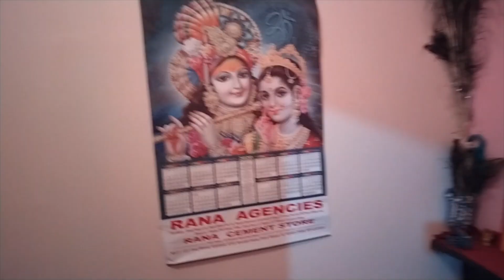Diwali Celebration in my street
🕉 Maths Corner by Yash Pal Sir

being presented by Mr Yash Pal, PGT-Maths, teaching Maths since 01 August 2007 in Kendriya Vidyalaya Sangathan.

Here I am trying to provide the detailed information of Maths for the students of Class VII, XI and XII.  During the Lockdown Period on account of COVID-19 Pandemic, I started this online teaching for my students as well as the students who are at remote areas.

I am trying my best to provide the solution for each and ever question of each Exercise. Just like a real class room teaching, you can learn your Maths Problems.

We try to make Maths simple & exciting with ultimate aim of helping you succeed.

   If you are looking for the Best maths channel , then this is the right place for you to prepare competitively & academic.